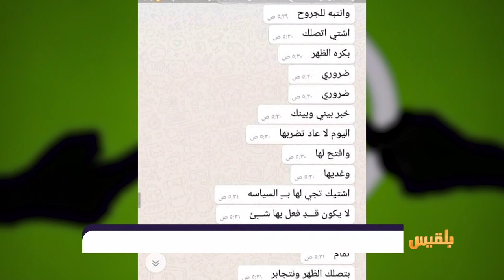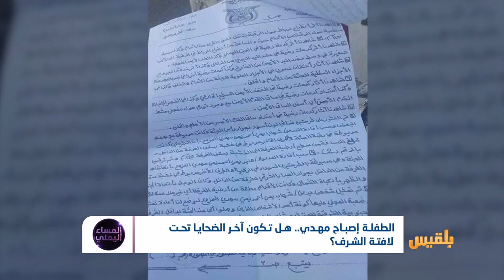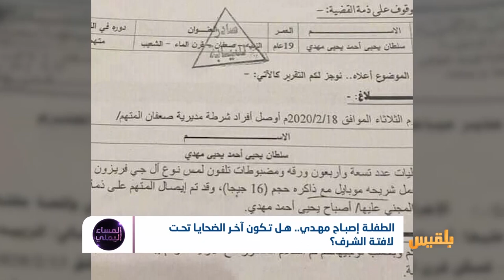الطفلة إصباح مهدي.. هل تكون آخر الضحايا تحت لافتة الشرف؟ | تقرير: أسامة عادل